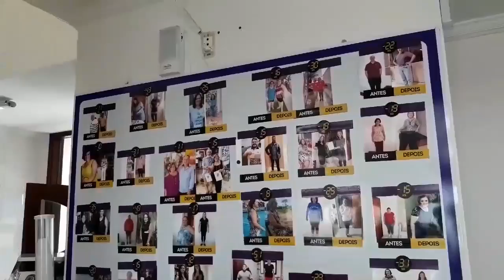PROJETO EU - JARBAS DUARTE